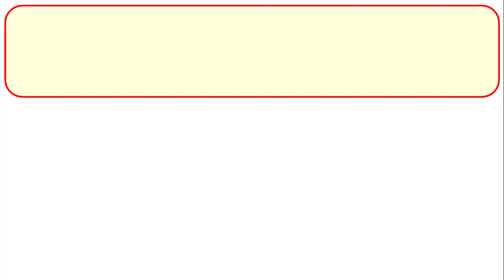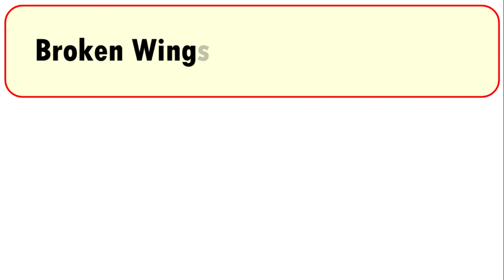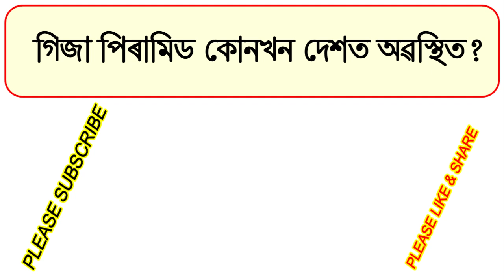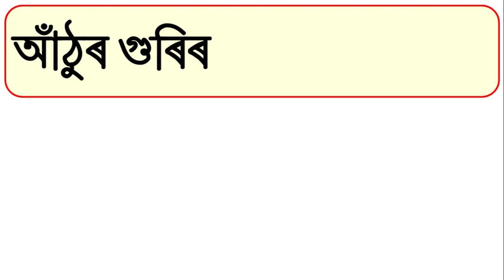assam mcq in competitive exams | gk assam history | assam geography for competitive exams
assam mcq in competitive exams | gk assam history | assam geography for competitive exams | assam politics gk
assam mcq in competitive exams
assamese important question
assam related questions
assam police important question
important days of assam gk
assam static gk topics
assam geography mcq in assamese
assamese facts and gk knowledge
world geography including india and assam
geography of assam in assamese
assam national park mcq
previous year question paper assam govt job
assam scheme for competitive exams
new assam job update
assam polity current affairs
Educare Assam
Educare gk
Gkassam
gkfariyatv
fariyatvgk
viral gk
Axomiya gk
Assam brilliant Gk story
axomiagk
Assam geography gk
gk video
viral
tending
Assam gk video
Assam gk
axom gk
axomia GK questions Ansar
Assam Competitive
Assam Polity
Asomia GK
 Assam GK Question and answer
Assam Exam
Advance Assam
Education Idea
Edukesh